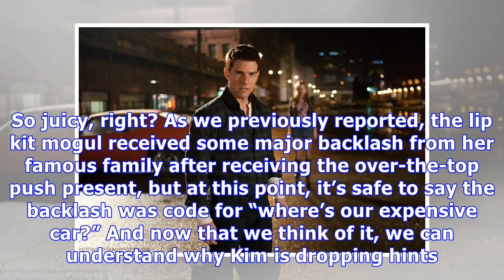Is This Proof Kim Kardashian’s Jealous of Kylie’s $1.4M Push Present? Trolling Her With Exotic Cars